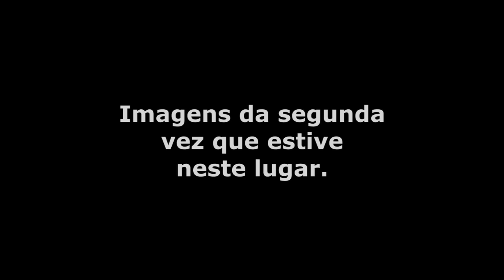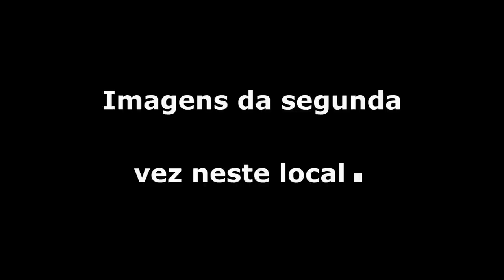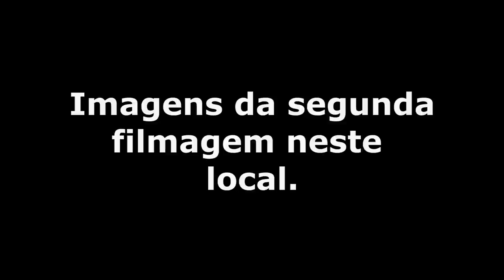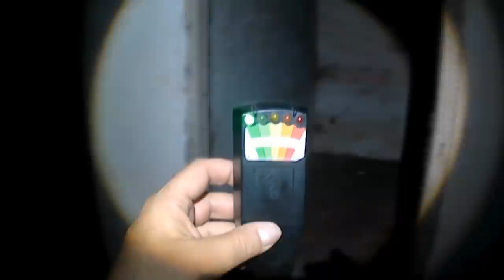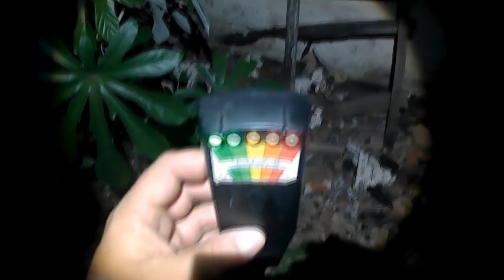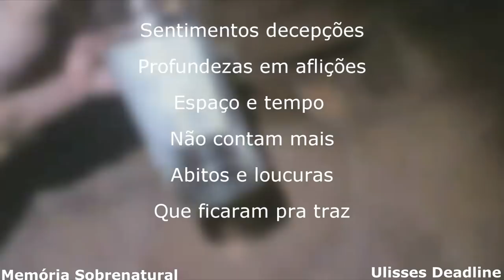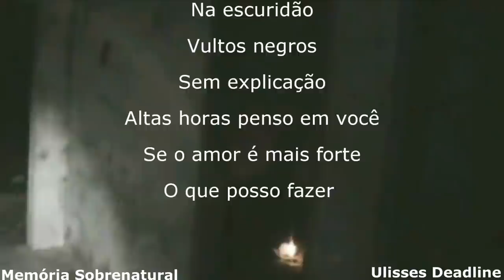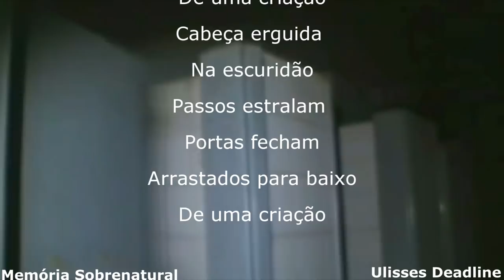DeadLine em: Encontrando com o Desconhecido (( o poço ) Memória Sobrenatural